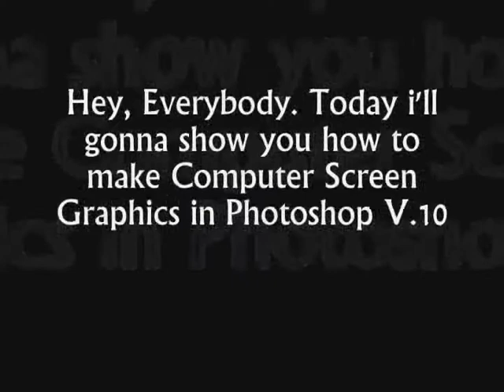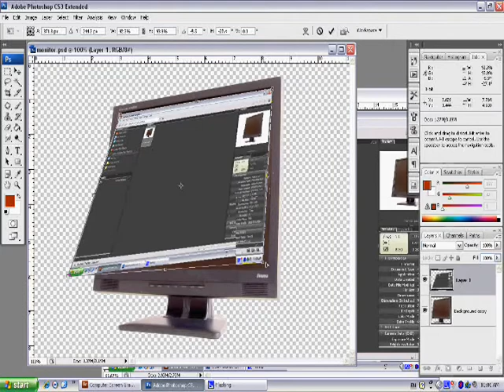How to make Computer Screen Graphics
How to make Computer Screen Graphics..Cool tut come check it out